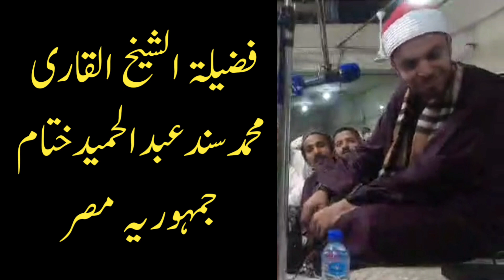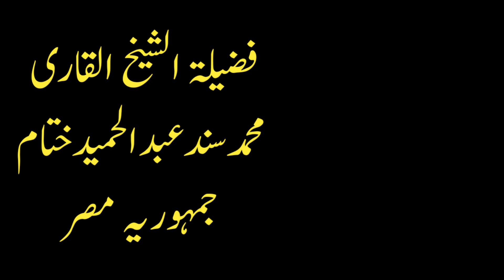Qari Muhammad Sanad Abdul Hameed Khatam New 2022 | Misri Qari | Beautiful Quran Recitation | Tilawat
فضیلۃ الشیخ القاری محمدسندعبدالحمیدختام جمہوریہ مصر